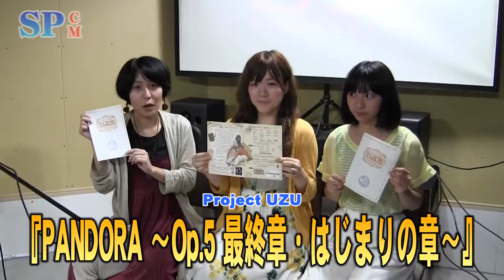【SPCM】projectUZU『PANDRA～ Op5 最終章・はじまりの章～』告知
2016/06/30 に公開
PANDORA
Project UZUがお送りする、連作ファンタジー作品。
2012年から始まり、2016年9月に第5作目「PANDORA -Op.5 最終章・はじまりの章-」が上演される。
過去上演されたシリーズのダイジェストでお届け。
※シリーズものですが、途中からでもお楽しみいただける作品構成となっております。

チケット予約受付中
詳細・ご予約はProject UZUホームページにて。

【日時】
2016年9月16日～19日
16日（金）①19：00
17日（土）②13：00/①♪18：00
18日（日）③13：00/③♪18：00
19日（月祝）②15：00
♪マークは…
本編上演後、AGATA（御意）によるケルティックハープミニライブあり（約15分）
回替わりシナリオ
物語の一部のシナリオ、登場人物が回ごとに違います。それぞれで物語の違った真相を知ることができる…！？
①母の記憶編　②追憶の愛編　③悪魔の心編

【会場】
インディペンデントシアター　2nd
大阪市営地下鉄堺筋線「恵美須町駅」徒歩5分
〒556-0005　大阪府大阪市浪速区日本橋４－７－２２

【チケット】5月29日（金）19：00予約受付開始
前売2800円
当日3000円
学生1800円
トリプルチケット7500円
チケット発売は7月3日より。

【STORY】
世界崩壊までに誕生することのできなかった竪琴の勇者、アガタ。
アガタは竪琴の化身ピュラの力を借り、滅んでしまった世界を再び再生させる。
「お母さんの元に生まれて、お母さんに会いたい。」
再生させた世界は、母パンドラの心から生まれた世界。それを崩壊させてしまったのもパンドラその人であった。
パンドラはアガタを産むことを拒み続けていたが、再生させた世界の旅を続けたアガタの強い想いから、
パンドラはアガタを受け入れた。
あとは、時が来るまでこの暗くて温かい世界で眠っていればいい。
アガタは、母と会えるその日を待ち続けた。
長い長い旅は、ようやく終わりを迎えた――――

「だけど、アガタがいわゆる「この世」に生まれてしまったら、今まで再生させていった世界からは
創造主が消えてしまう。そうしたら、その世界は一体どうなってしまうと思う？」
再生された世界は動き出す。かつて竪琴の勇者と呼ばれた童はいったい何処へいってしまったのか。
「アガタ。君は最後に、この世界に何を望む？」

再生の物語、ここに完結。

CAST
御意≒AGATA
西田美咲（劇的☆ジャンク堂/劇団暇だけどステキ）
かめ子
江本真里子
川原梓
鍋海光（ステージタイガー）
三原悠里(Cheeky☆Queens)
稲森誠（劇団シアターOM）
森屋純（ジャグリング・ユニット・フラトレス）
和田雄太郎
長崎奈央子
恵奈
松岡さゆり(TEAM-Luna)
梶原くみ（エニシダワゴン）
立花さゆり
鳥都さま汰
太田裕哥
回替わりキャスト
河口仁（シアターシンクタンク万化） ※追憶の愛編のみ出演
三浦求(ポータブル・シアター) ※悪魔の心編のみ出演
今池由佳 ※母の記憶編のみ出演